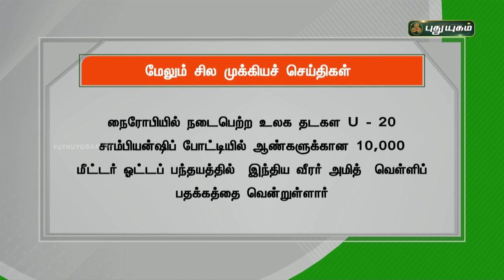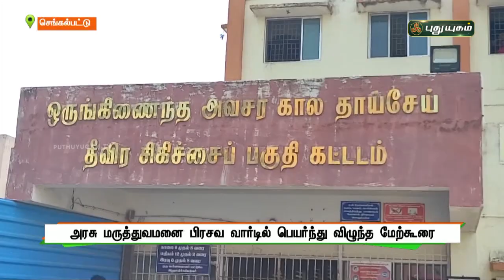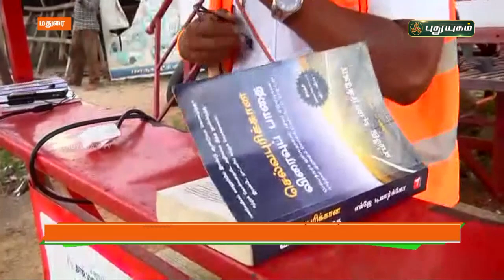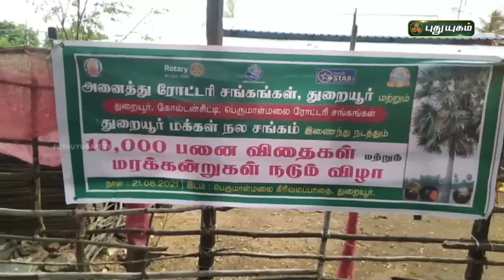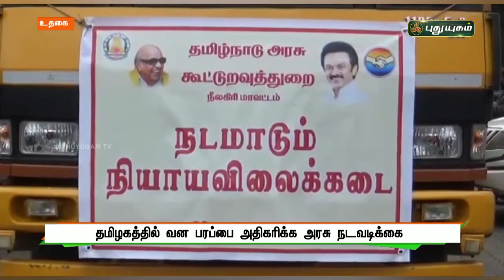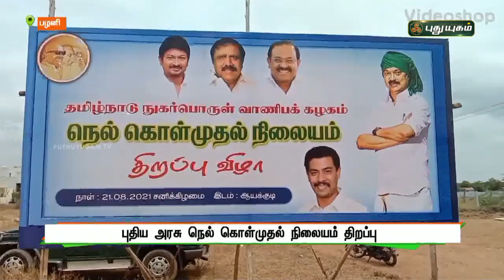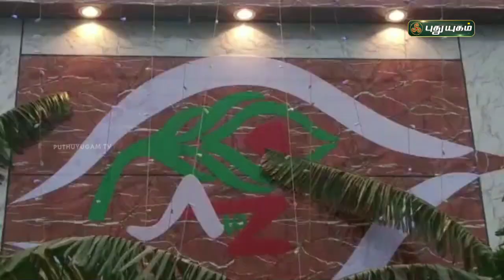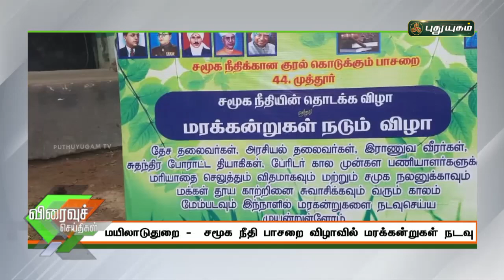புதுயுகம் செய்திகள் | 8 PM News | 21/08/2021 | PuthuyugamTV